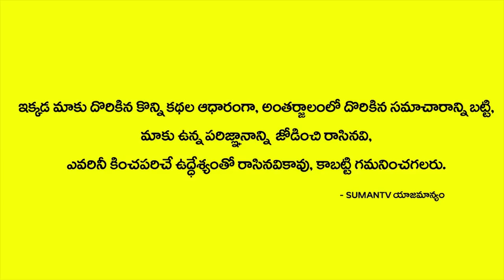ఆకాశంలో కృత్రిమ చందమామ..అసలు ఏంజరగబోతుందో తెలుసా | Artificial Moon Unknown Facts In Telugu